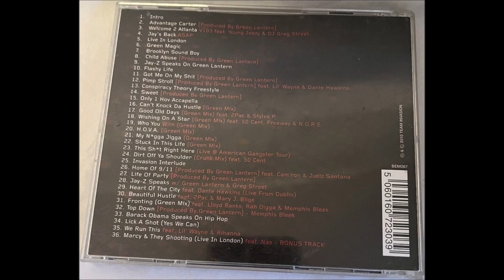01. Jay-Z - Intro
01. Jay-Z - Intro
02. Jay-Z - Advantage Carter (Prod. By Green Lantern)
03. Jay-Z - Welcome 2 Atlanta (V103 feat. Young Jeezy & DJ Greg Street)
04. Jay-Z - Jay's Back (ASAP)
05. Jay-Z - Live In London
06. Jay-Z - Green Magic
07. Jay-Z - Brooklyn Sound Boy
08. Jay-Z - Child Abuse (Prod. By Green Lantern)
09. Jay-Z - Jay-Z Speaks On Green Lantern
10. Jay-Z - Flashy Life
11. Jay-Z - Got Me On My Shit (Prod. By Green Lantern)
12. Jay-Z - Pimp Stroll (Prod By Green Lantern) feat. Lil' Wayne & Dante Hawkins
13. Jay-Z - Conspiracy Theory Freestyle
14. Jay-Z - Sweet (Prod. By Green Lantern)
15. Jay-Z - Only 1 Hov Accapella
16. Jay-Z - Cant Knock Da Hustle (Green Mix)
17. Jay-Z - Good Old Days (Green Mix) feat. 2Pac & Styles P
18. Jay-Z - Wishing On A Star (Green Mix) feat. 50 Cent, Freeway & N.O.R.E.
19. Jay-Z - Who You With (Green Mix)
20. Jay-Z - H.O.V.A. (Green Mix)
21. Jay-Z - My Nigga Jigga (Green Mix)
22. Jay-Z - Stuck In This Life (Green Mix)
23. Jay-Z - This Shit Right Here (Live @ American Gangster Tour)
24. Jay-Z - Dirt Off Ya Shoulder (Crunk Mix) feat. 50 Cent
25. Jay-Z - Invasion Interlude
26. Jay-Z - Home Of 9/11 (Prod. By Green Lantern) feat. Cam'ron & Juelz Santana
27. Jay-Z - Life Of Party (Prod. By Green Lantern)
28. Jay-Z - Jay-Z Speaks w/ Green Lantern & Greg Street
29. Jay-Z - Heart Of The City feat. Dante Hawkins (Live From Dublin)
30. Jay-Z - Beautiful Hustle feat. 2Pac & Mary J. Blige
31. Jay-Z - Fronting (Green Mix) feat. Lloyd Banks, Rah Digga & Memphis Bleek
32. Jay-Z - Top Down (Prod By Green Lantern) Memphis Bleek
33. Jay-Z - Barack Obama Speaks On Hip Hop
34. Jay-Z - Lick A Shot (Yes We Can)
35. Jay-Z - We Run This feat. Lil' Wayne & Rihanna
36. Jay-Z - Marcy & They Shooting (Live In London) feat. Nas (Bonus Track)